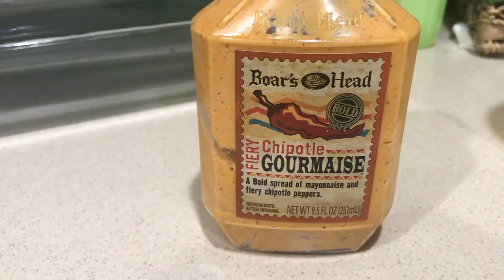Deep Dropping for Delicious DeepSea Dwellers!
We went offshore today looking to catch whatever, and ended up catching some deepwater tilefish for dinner!
Share the video with a friend if you enjoyed it!
Weekly YouTube uploads and fishing LIVE STREAMS!